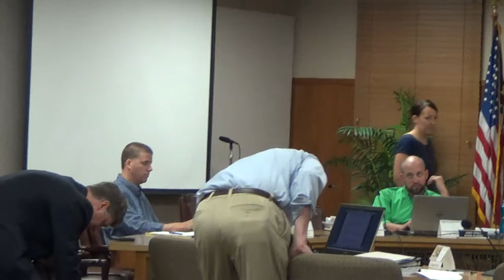2017 07 19 Rezoning Pleasant St Hearing 1/11